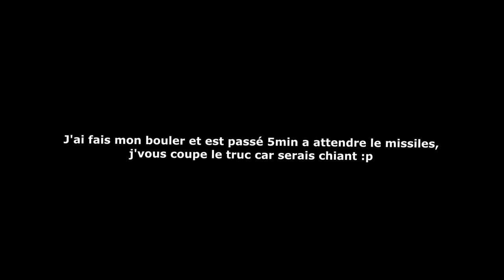NationsGlory News| TutoNewsGlory #6 : [ICBM] PRÉSENTATION DE TOUT LES MISSILES DISPONIBLE (2/3)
Screens du jeudi 17 août 2017.

        - l'équipe
Gérant :
- polmy

Cameraman :
- Darkeye
- The_KiKi

Nous vous remercions de votre attention, l'équipe de NationsGlory News.